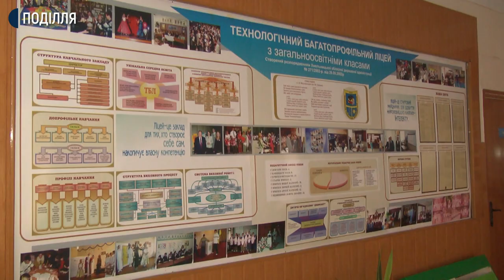Без хімії ніяк: хмельницька вчителька розповіла, чому її визнали найкращою в Україні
Половину нагороди, яку отримала Наталія Зима, яку визнали цьогоріч кращою вчителькою хімії Національної премії "Global Teacher Prize Ukraine",  використає для розв’язання проблем школи, де викладає.